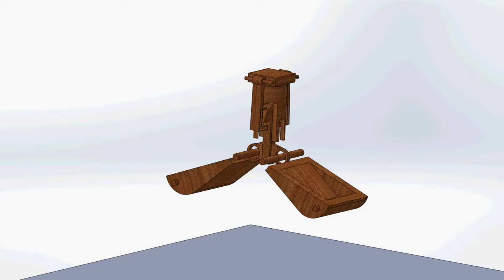[Archive] DesNat Hopper #1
WARNING : Old Video;
Moved to Youtube for Archival purposes.
FA2015 : Design Nature
Yoonyoung Cho